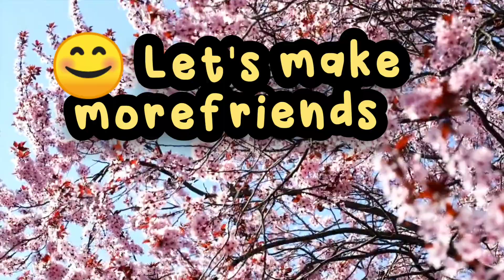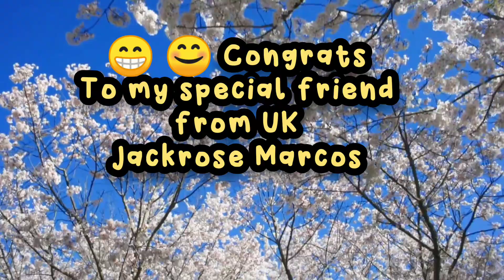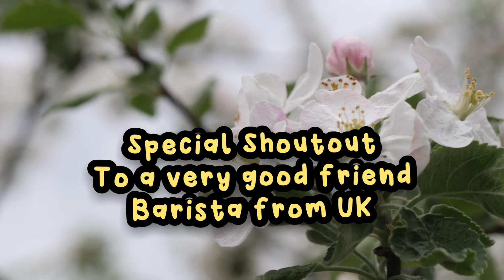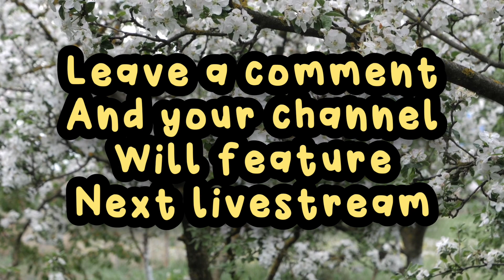🟢THE BEAUTIFUL FLOWERS AND THE SPECIAL FRIENDS AROUND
Buy this awesome package if you wanna start YouTube channel hassle free